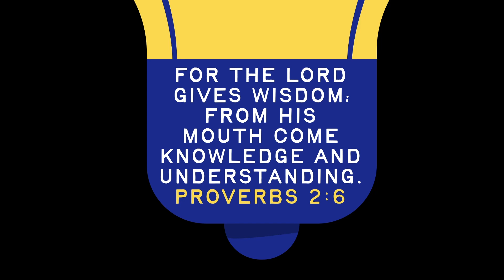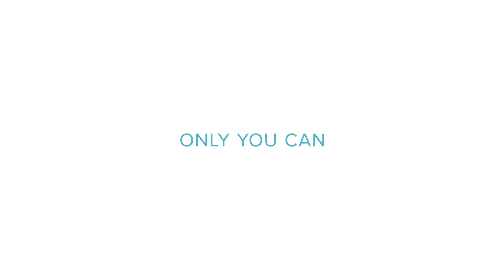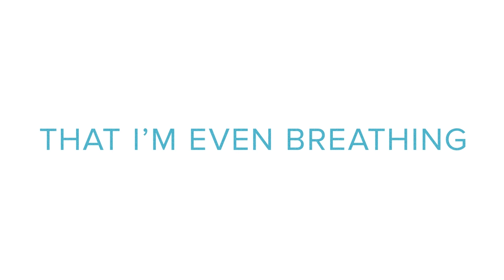Wisdom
Good friends are so important!  Being a good friend and picking good friends takes a lot of WISDOM.  Learn about that in this UpStreet Online!